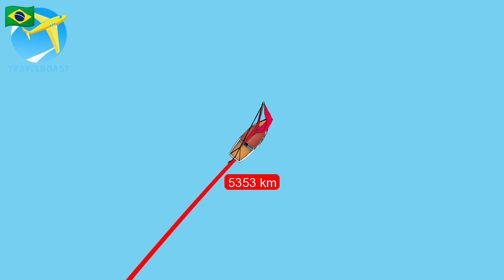Sáp Vuốt Tóc Menitems Styling Clay Gentle Blue, Trâu Clay - Chính Hãng được giảm 35%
Cơ hội sở hữu sản phẩm Sáp Vuốt Tóc Menitems Styling Clay Gentle Blue, Trâu Clay - Chính Hãng được giảm 35%! Chỉ còn ₫169.000 - ₫269.000. Mua ngay trên Shopee!